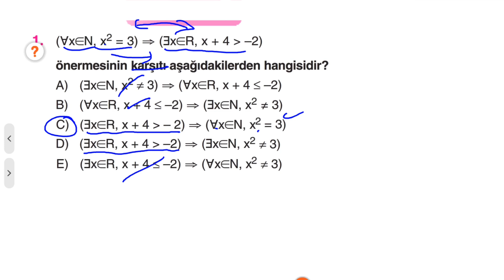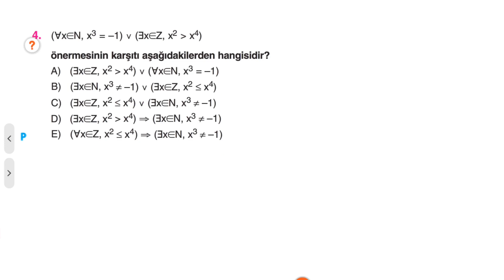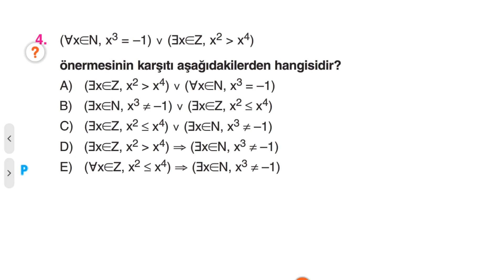Çap Yayınları - FL - 9.Sınıf Matematik 1.Fasikülü - 1.BL - KAZANIM 28